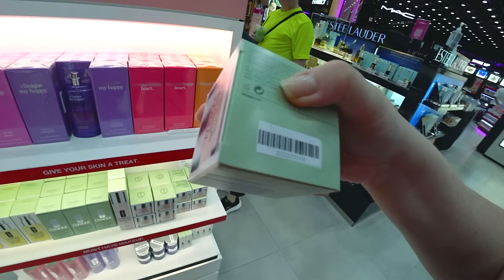Мукбанг ПАЛЬЧИКИ ОБЛИЖЕШЬ😋ОБЪЕДАЕМСЯ в ЛЮБИМОМ ЯПОНСКОМ РЕСТОРАНЕ🥘в Паттайе 🎁Сделала себе ПОДАРОК